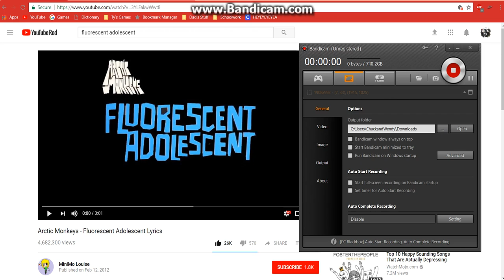Arctic Monkeys - Fluorescent Adolescent